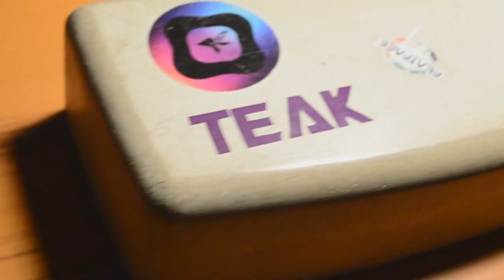TUNE WITH TEAK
Happy New Year from the Teak Team! Teak is now avaliable through a new
Teak Team members: